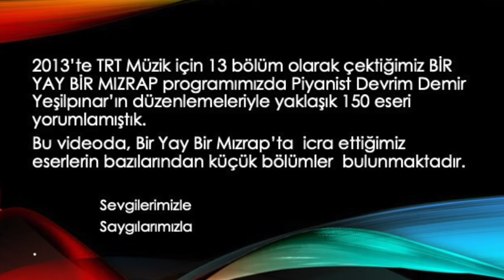Canan&Yahya GEYLAN - 2013 BİR YAY BİR MIZRAP kolaj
Hayallerle başlayan bir yoculuğun uğrak noktası Bir Yay Bir Mızrap..
Yolda dinlediğimiz müziklerle evimize işimize giderken hep hayal ederdik geleneksel müziğimizi bu sound eşliğinde icra etmeyi.. ve piyanist Devrim Demir Yeşilpınar'ın teklifimizi kabul etmesiyle daha evvel hiç Türk Musikisi icra etmemiş müzisyen arkadaşlarımızla program orkestramız hızla kuruldu, 13 bölüm boyunca şarkıların armonileri  Türk Müziği dinleyicisini rahatsız etmeyecek ölçüde titizlikle sevgili Devrim tarafından yazıldı, çekimlerimizi TRT İzmir televizyonu stüdyolarında gerçekleştirdik.
Program yönetmenimiz Hakan Aybar ve yapımcımız Aygül Ordu,  program orkestramız ( Piyano ve düzenlemeler Devrim Demir Yeşilpınar, Gitar Onur Puza, Kontrabas Osman Yaldız, Davul Orçun Aktaşlı, Peküsyon Ozan Pars, Ney Kaşif Demiröz, Kanun Mehmet Dönmez, K.Kemençe Mehmet Yalgın) ile uyumlu ve doyumlu 13 bölüm çekimlerimizi her hafta prova kayıt şeklide gerçekleştirdik. Akabinde icra ettiğimiz 150 şarkının ilhamı ve heyecanı içinde aynı orkestra ile grup olarak AŞKIN DANSI albümünü 2015 yılında Elenor Müzik etiketi ile çıkardık.

Bu videoda 2013 TRT Müzik yapımı BİR YAY BİR MIZRAP programımızdan seçme , kısa bölümlerden oluşan bir kolaj izlemektesiniz.

Destekleriniz, ilginiz ve sevginiz için çok teşekkür ediyoruz.
Sonsuz sevgilerimizle, saygılarımızla.